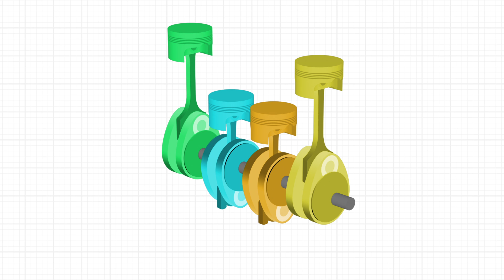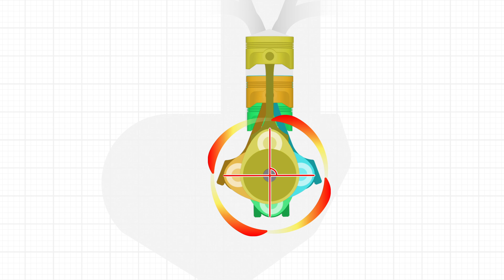クロスプレーン【Yamaha Motorcycle Technology】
クロスプレーンの技術解説動画です。